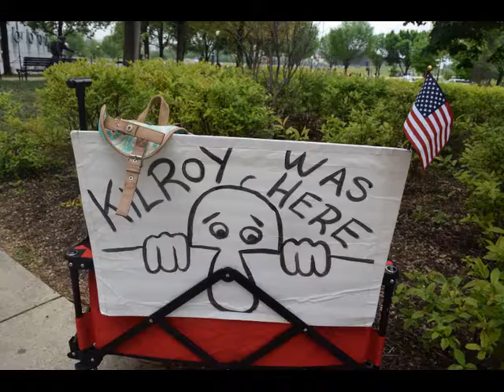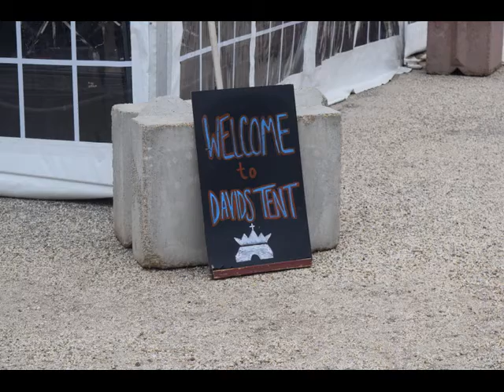WWII Memorial Honor Flights 4-30-16 US Marine Corps Marching Band 29 Palms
Greeting the Honor flights at the WWII Memorial Washington DC 4-30-16